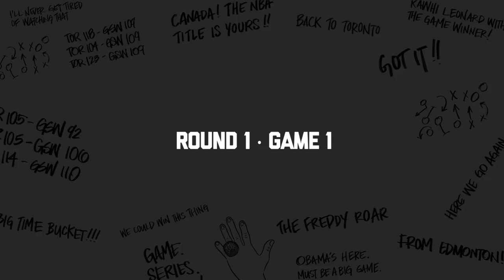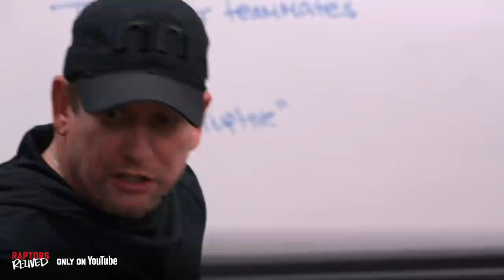Relive Canada’s first NBA Title with Nick Nurse & Matt Devlin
Raptors Head Coach Nick Nurse and play by play announcer Matt Devlin look back at the most memorable moments from the Toronto Raptors 2019 NBA Championship run!